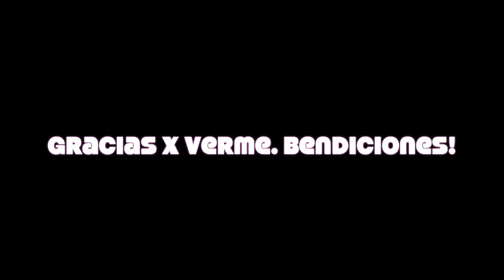look para una ocasion especial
hola mis amores!!! aqui les dejo este look sencillo para cualquier ocacion.